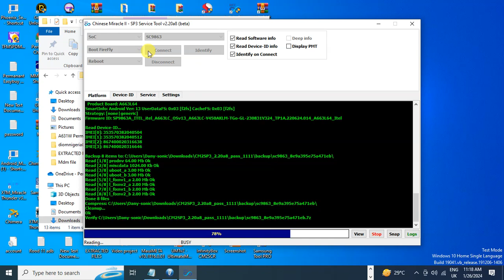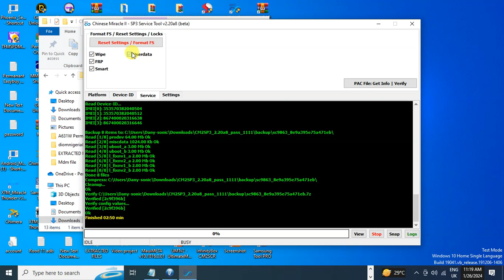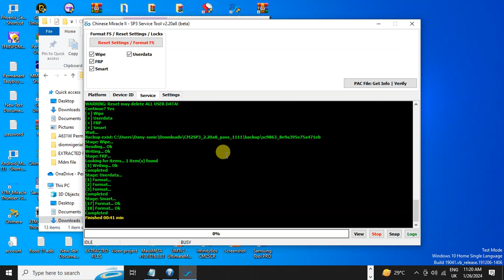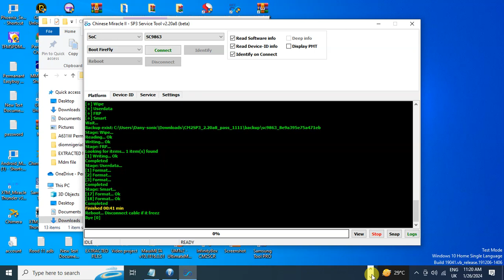ITEL A663LC PIN AND FRP REMOVE BY CM2 SP3